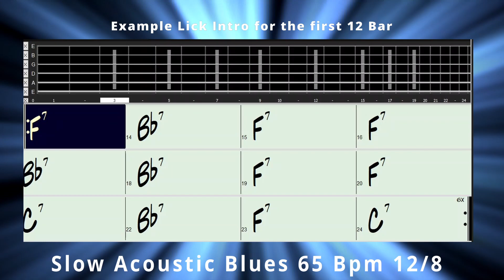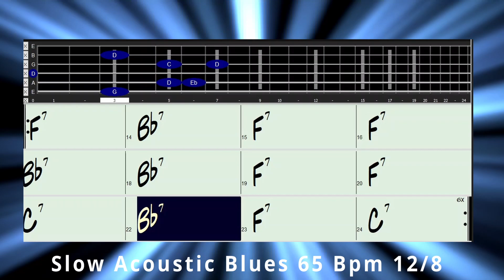Slow Acoustic Blues in F Major 65 BPM 12/8 Backing Track Jam W/ intro sample Licks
Twelve Bar Slow Acoustic Blues in F major 65 BPM 12/8 Backing Track Jam With sample Licks introduction for Free Improvisation! Blues Love Song,.
with background guitar part, over which a singer or soloist could play. Also includes electric bass , Guitars, (Solo) e-Guitars and  Drum, ,.

Thanks